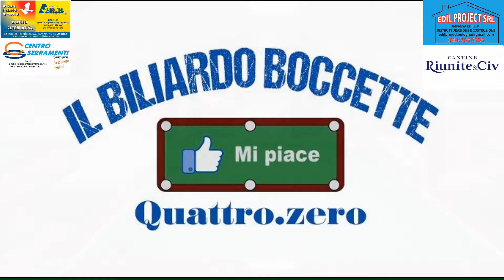CAMPIONAO NAZIONALE UNDER 23 SEMIFINALI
TIOLI vs MASI e STAGNO vs ZHOU